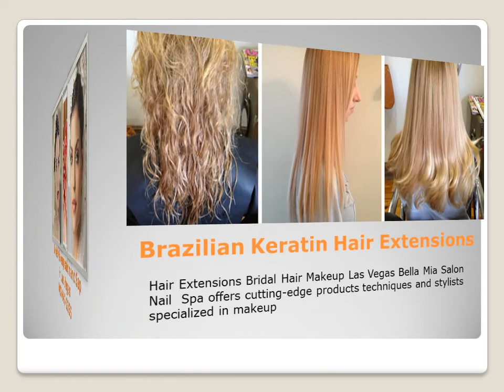Skin Care in las Vegas Bella Mia Salon | facial services effective salon treatment Airbrush Makeup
Bella Mia salon skin and facial services apart from the effective salon treatments, you will notice a supporting and boosting effect for your skin. Las Vegas is very harsh on our skin. Combat the dry desert air, hard water, wind, AC and the drying effects it has on your skin. You can actually feel the products tightening and lifting your face. All natural signature cleanser, exfoliate, tightening peel mask, Vitamin Protein Complex, Enzyme Protein serum, toner, Enzyme Moisturizer and sunblock. Includes neck, shoulder and hand massage. This amazing treatment will leave your skin toned, firm, detoxified, and looking refreshingly Awesome.